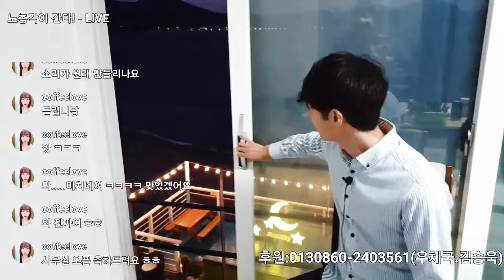노총각! 거제 바다 펜션에서 라면!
후원:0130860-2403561(우체국.김승욱)

안녕하세요? 경상도 노총각! 채널에 오신걸 대환영 합니다!~~^^

*비공개 모든 라이브 방송은 멤버쉽 회원만 시청 하실 수가 있습니다!*

*가끔 라이브 방송도  많이 시청해주세요!*

앞으로 다양하고 유익한 채널로

~~ 후원 해주신 모든 분들 진심으로 감사합니다~~

항상 건강! 하시구 복! 많이 받아시구

행복! 하시길 진심 으로 바랍니다~~^^